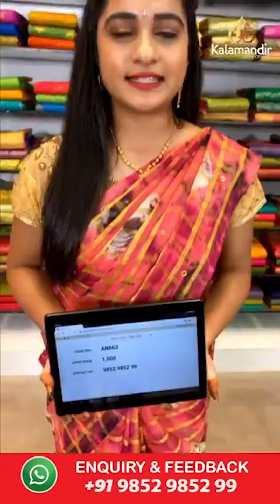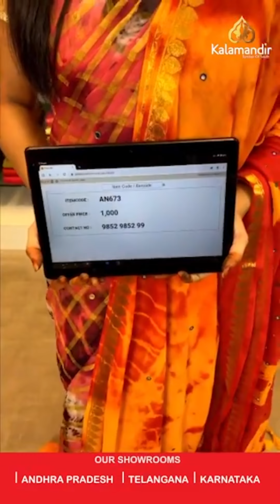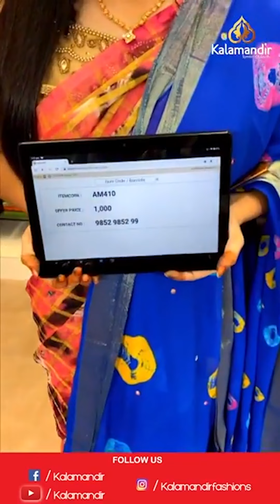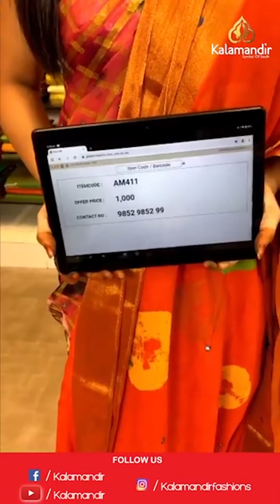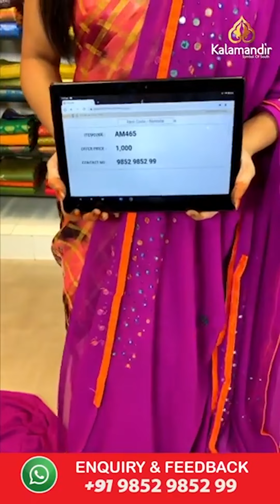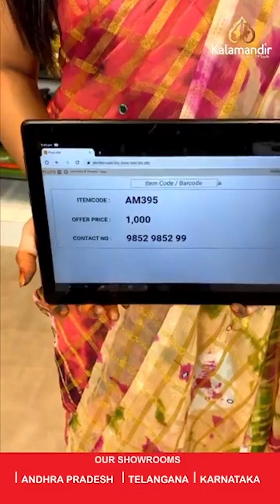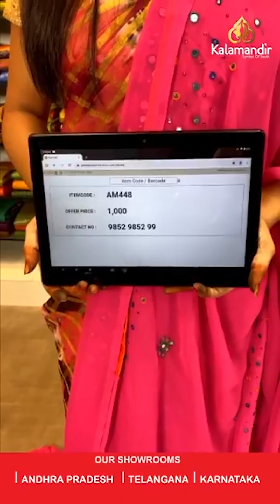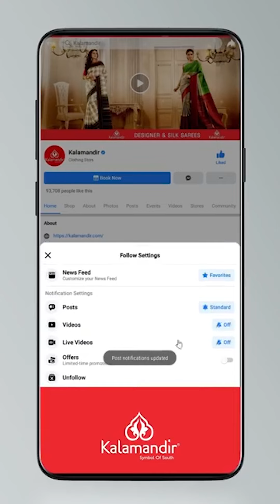Shibori and Bandhani Sarees at Flat 1000/- | Kalamandir Sarees Collection LIVE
Kalamandir Sarees Collection LIVE : Shibori and Bandhani Sarees at Flat 1000/-For 24HRS Only